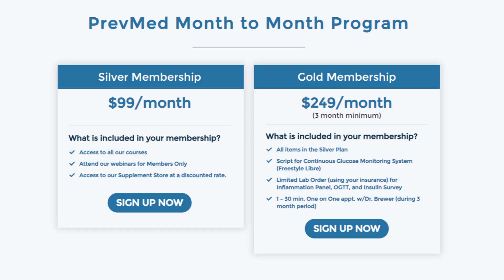Metformin ER vs. Regular Metformin - Any Difference?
ABOUT THIS VIDEO: In this video, let's discuss some metformin side effects, why people choose to take metformin ER, and whether metformin ER has any advantage over regular metformin.
People love our courses for the life-changing information they offer. Check out the CVI inflammation, Insulin Resistance, and Plaque Evaluation Courses